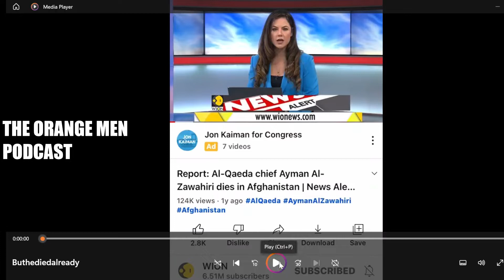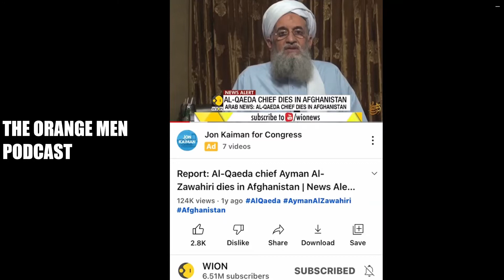Did Ayman al-Zawahiri die two years ago?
Clint & Dave discuss the reports that this guy was already dead. But the real question is, who gets the 25M dollar reward?